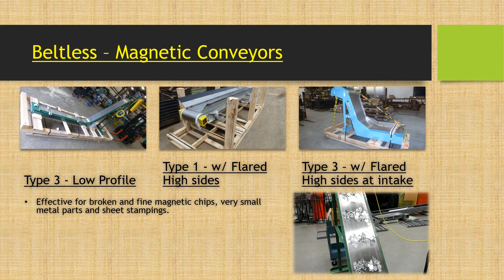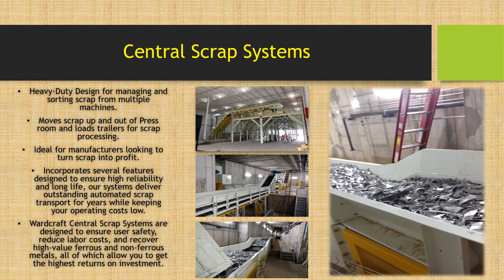Wardcraft Industries - Material Handling Experts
Wardcraft has provided some of the world’s most robust line of conveyors; custom built to suit your specific application. We design, manufacture and install conveyance systems of all types, including steel hinge, magnetic, belt, telescoping and oscillating conveyors. We are also capable of refurbishing and providing spare parts for most of our competitor’s conveyors.